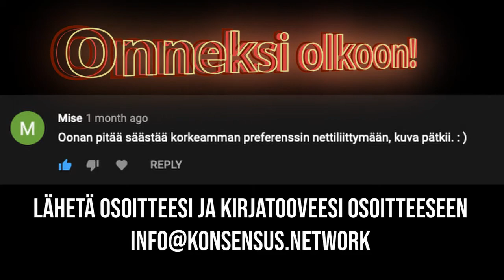#3 Rahaton nainen: Bitcoin Alias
Tässä jaksossa pelataan Bitcoin Aliasta, eli selitetään muutamia yleisempiä sanoja ja käsitteitä Bitcoiniin liittyen mahdollisimman selkeästi.

Äänestä seuraavan jakson aihe näistä kommentoimalla tähän videoon. Kommentoijien kesken arvomme vapaavalintaisen Konsensus Networkin kirjan seuraavista:

Jos arpa ei tällä rää onnista, voit myös hankkia kirjoja itsellesi halvimpaan mahdolliseen hintaan hyödyntämällä 10% alennuskoodia: RAHATONNAINEN

1. Rahan historia
2. Rahan teknologinen kehitys
4. Desentralisoitujen yhteisöjen pysäyttämätön voima
5. Mitä on Fiat-valuutta?
6. Bitcoin-uskonto, kultti
7. Individualismi vs kollektivismi
8. Sosialismi vs kapitalismi
9. Kaikki mitä olet halunnut tietää lohkoketjusta. (jakso tulossa)
10. Mitä ongelmia bitcoin voi korjata ja mitä ei?
11. Inflaatio - hyperinflaatio - hyperbitcoinisaatio?
12. Bitcoin on rikollisten suosima raha?
13. Bitcoin ei ole anonyymi!
14. Voiko bitcoiniin sijoittaa?
15. Bitcoin ja hintaspekulaatio: valaat halltsee?
16. Bitcoin: digitaalinen kulta
17. Ajallinen hajauttaminen, eli DCA säästämisen strategiana
18. Bitcoin ja verotus
19. Kuinka hankit bitcoinia turvallisesti?
20. Kuinka säilytät bitcoinia turvallisesti?
21. Bitcoinin varaan rakennetut uudet finanssipalvelut
22. Kuinka asennat Bitcoin-lompakon turvallisesti?
23. Mitä on kylmäsäilytys ja paljonko se maksaa?
24. Voidaanko minun bitcoinit hakkeroida?
25. Salamaverkko: bitcoinin "käyttölompakko"
26. Missä bitcoinilla voi maksaa?
27. Kannattaako bitcoineja käyttää (Greshamin / Thierin laki)
28. Paskapoletit, eli shitcoinit
29. Bitcoin ja toksisuus
30. Perusvaatimukset bitcoinaajalle
32. Kuka on Satoshi Nakamoto?
33. Bitcoin: itsenäinen, elävä organismi
34. Deflaation ihmiskunnan kehityksen yhteys
35. Miksi et tiedä mitään itävaltalaisesta taloustieteestä?
36. Vaihtoehtoiskustannukset, rajahyöty ja rikkonaisen ikkunan virhepäätelmä
37. Miten bitcoinin lähettäminen ja vastaanottaminen toimii?
38. Miten bitcoinien louhinta toimii?
39. Tuhlaako Bitcoin energiaa?
40. Bitcoin-johdannaiset: no or go?
41. Kuinka Bitcoinin voisi tappaa?
42. Bitcoin populäärikulttuurissa
43. Nacho keys, nacho Bitcoin